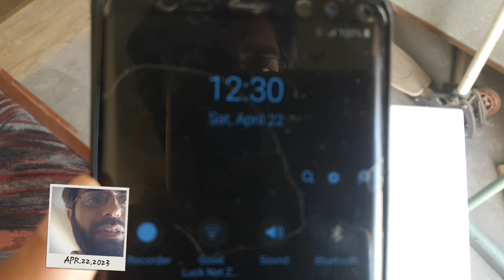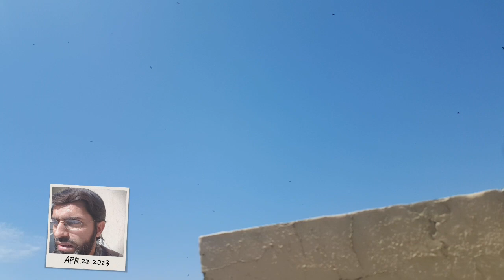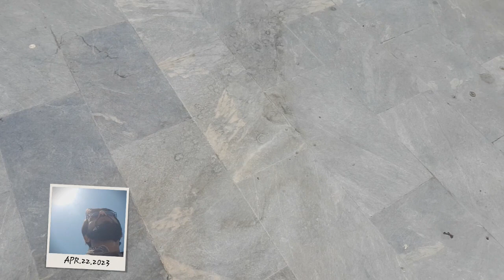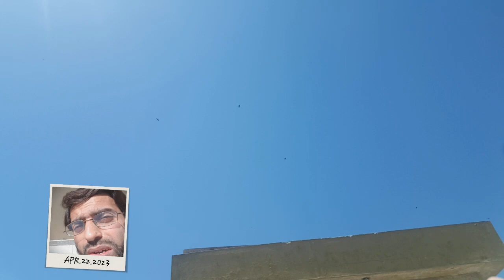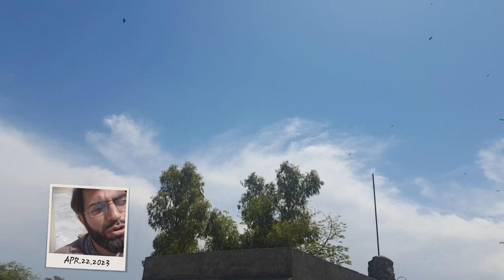Let See What Happens! by ALLAH | Part 7 | Eid-ul-Fitr 2023 (Lahore, Pakistan)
(3:60) The truth is from your Lord, so do not be among the doubters.

(18:29) The truth is from your Lord. Now, whoever so wills may believe and whoever so wills may deny. Surely, We have prepared for the unjust a fire, whose tent will envelop them. And if they will beg for help, they shall be helped with water like oily dregs that will scald the faces. Vile is the drink, and evil is the Fire as a resting-place.

(20:14) Indeed, I AM ALLAH. There is no God except Me, so worship Me, and establish Prayer for My remembrance.